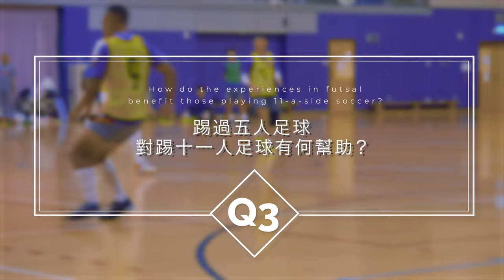【運動教室 101】第五十二集：五人足球 (II) 【Learning Sports 101】Episode 52 – Futsal (II)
今集「運動教室 101」為大家介紹五人足球的特色，內容包括:

- 五人足球的裝備
- 五人足球的技術
- 五人足球陣式系統

鳴謝
中國香港足球總會
中國香港五人足球運動員︰
李嘉進、韋婉婷、黃梓豪、鄒嘉華、廖億誠

This episode on "Learning Sports 101" introduces the characteristics of Futsal including:

- The equipment of Futsal
- Techniques of Futsal
- Tactical formations of futsal

Acknowledgement
The Football Association of Hong Kong, China
Futsal Athletes: Lee Ka Chun, Wai Yuen Ting, Wong Tsz Ho, Chow Ka Wa, Liu Yik Shing